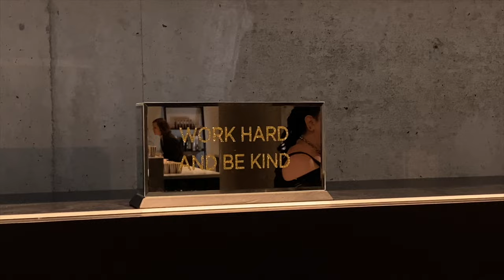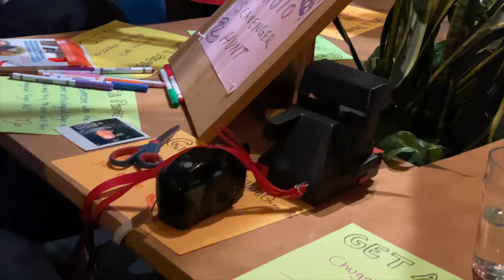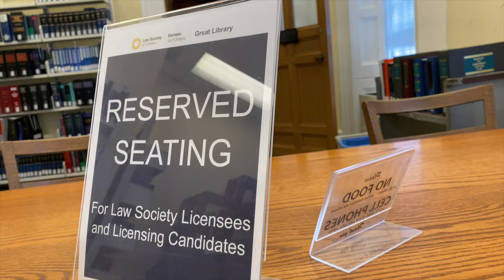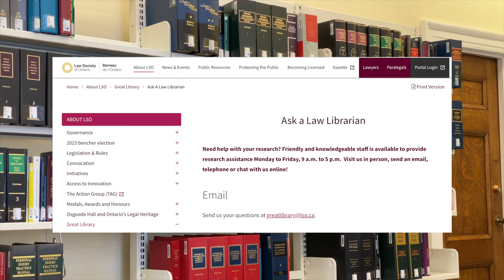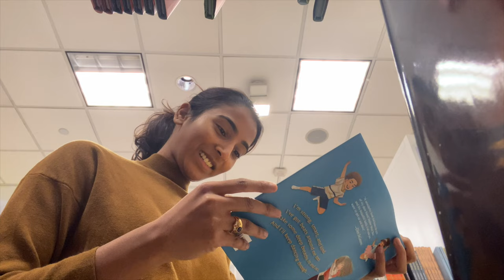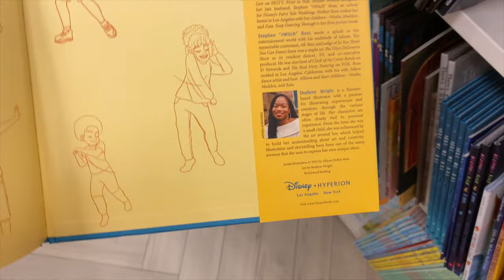life lately vlog: visiting the law library + my first published photo credit!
Hi friends! It's been a while, life has been lifeing! Come with me on a visit to the Law Society of Ontario's Great Library as I share my research process and how I make the most of the library's valuable resources.

I also share a personal milestone - seeing my name and work in a published book for the first time! Balancing my creative pursuits alongside my job as a lawyer can be tricky. It's all too easy to prioritize work and let other interests slide. But moments like this serve as a lovely reminder that life is about more than just work or lawyering.